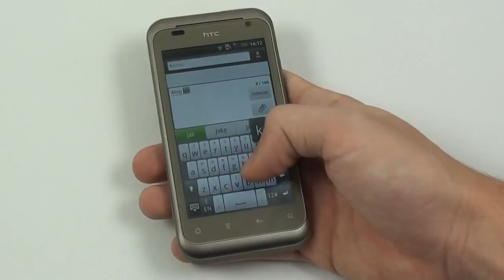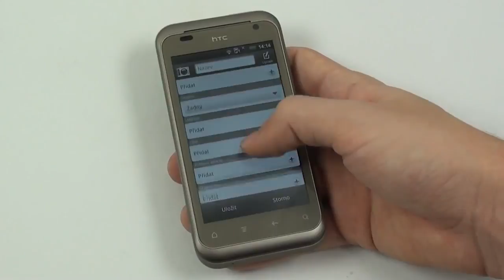HTC Rhyme - kontakty a zprávy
HTC Rhyme a prohlídka telefonního seznamu a editoru zpráv.